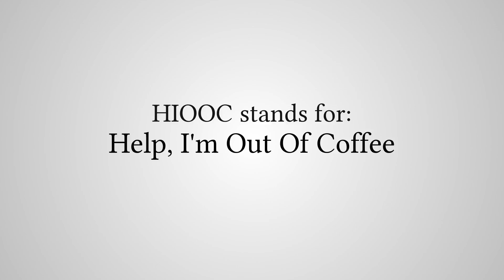What Does "HIOOC" Stand For?